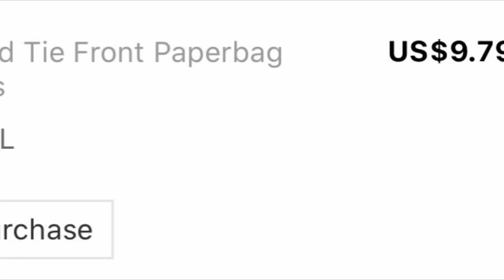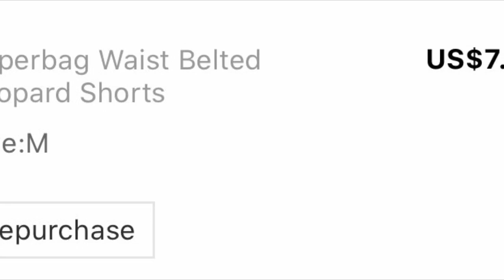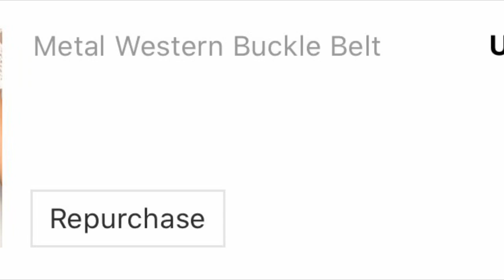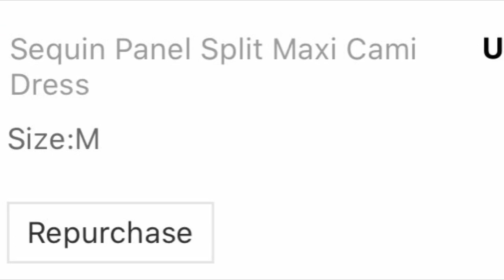dd’s discount / SHEIN haul! || CHEAP CLOTHES!